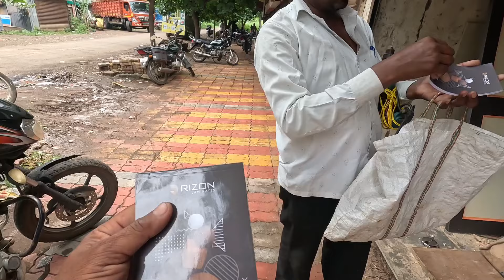हऱ्याने घेतला माझ्यावर आरोप